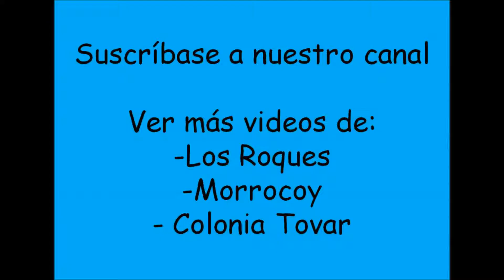Posada Medregal Village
Posada Medregal Village - Península de Araya, Estado Sucre - Venezuela